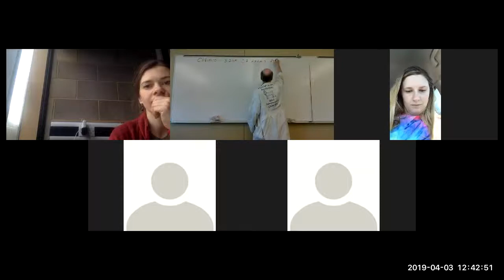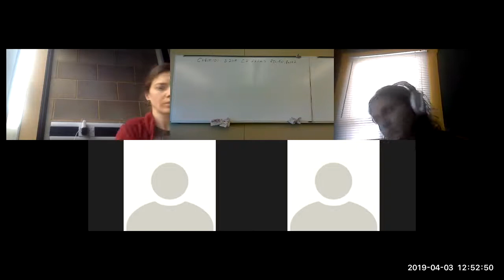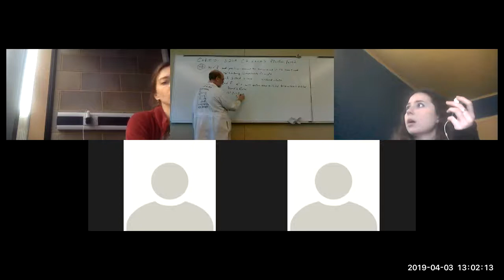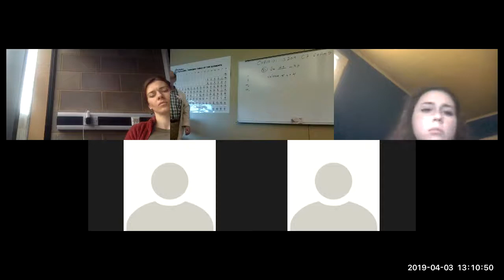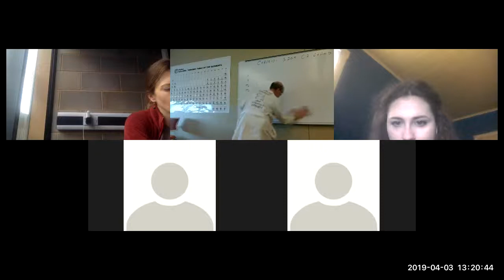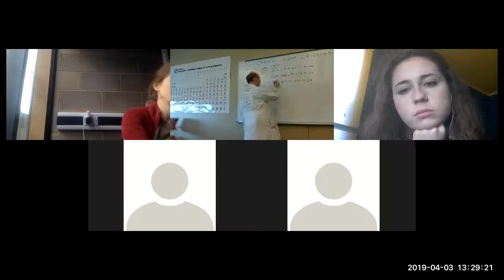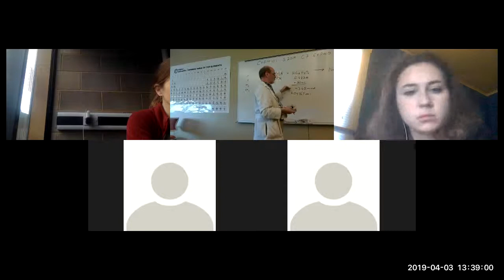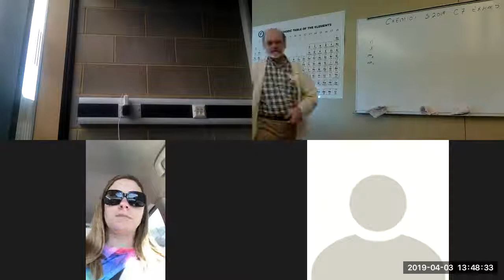CHEM101 Exam5 C7 Atomic Structure and Periodicity REVIEW2 20190403